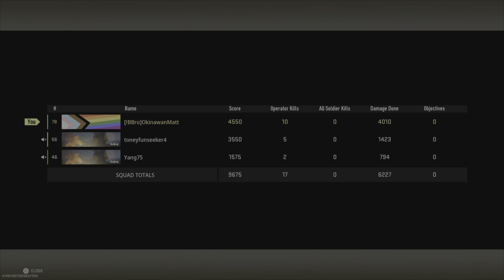17-body victory to ring in the new year! CoD Warzone 2